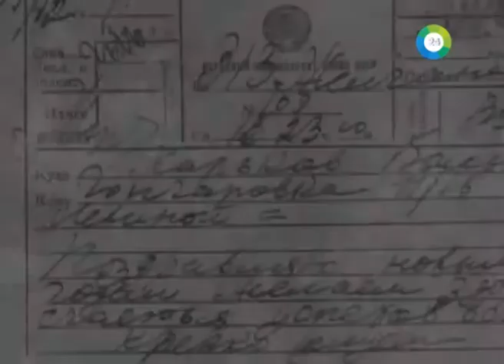Освобождение 2 декабря 1944: войска 3-го Украинского фронта овладели районными центрами Венгрии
Шел 1260 день войны. По инициативе венгерских коммунистов в городе Сегед создан национальный фонд независимости.
В Советском Союзе с визитом находится глава французского правительства – генерал Шарль де Голль. Он уже посетил Баку и Сталинград.